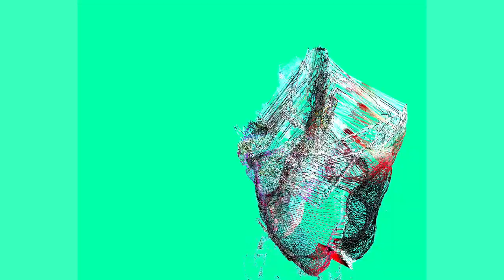Rough Elegance - Binary 1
Short clip of some AV reactive stuff made with Jitter by @C74connect . All music programmed in Max 8.

!!! Attention flashing images, might cause seizures !!!